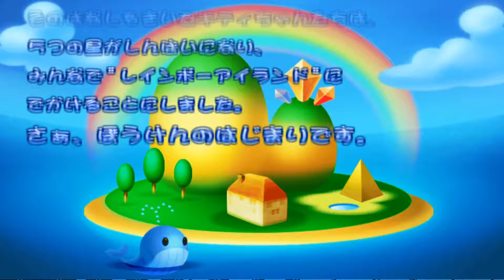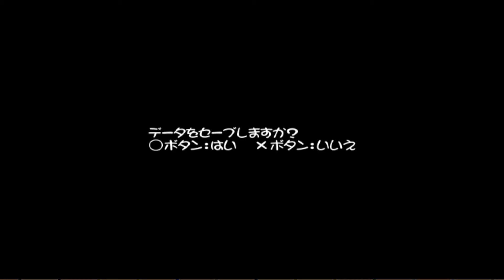||Simple 2000 Hello Kitty|| Minna de Sugoroku (PS2)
Platform: PlayStation 2
Genre: Miscellaneous » Board / Card Game
Developer: Atelier Double
Publisher: D3Publisher
Release: November 14, 2002
Franchise:  Hello Kitty
Commentary: Yes
First time playing game: Yes